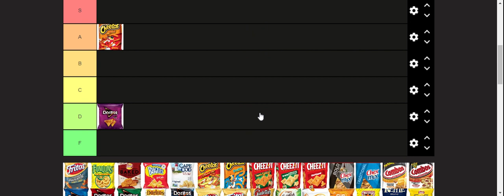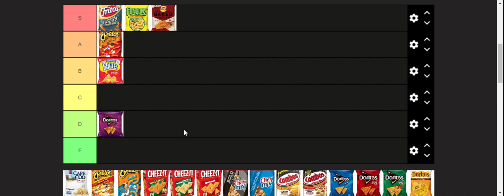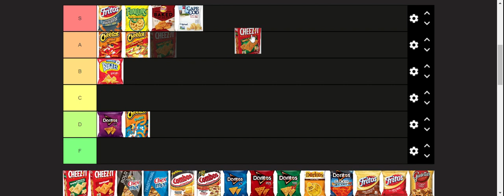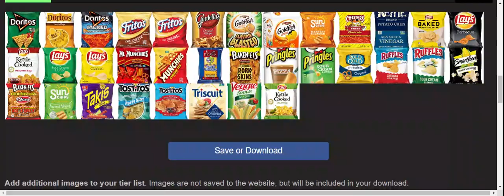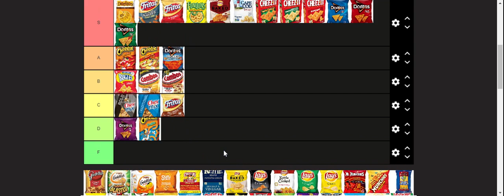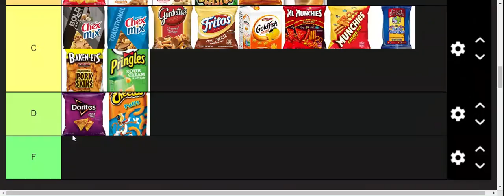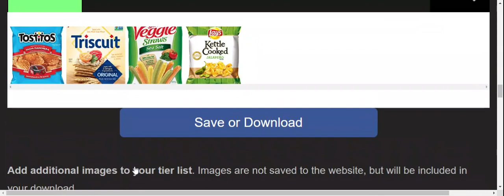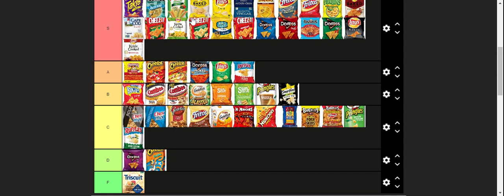Chip Tier List